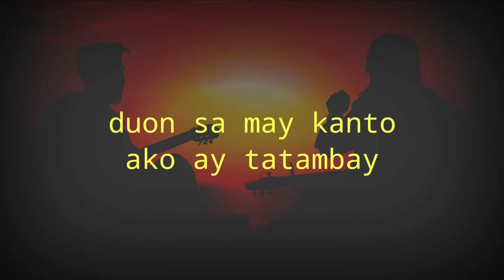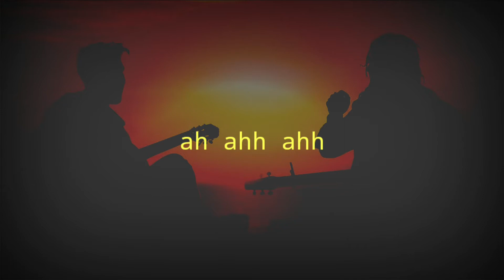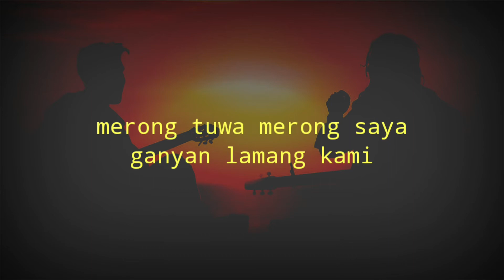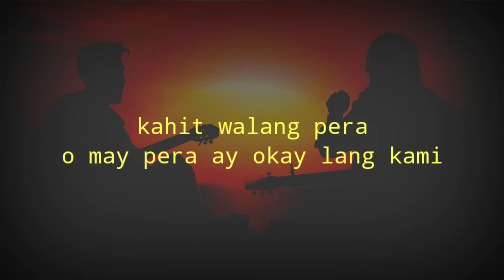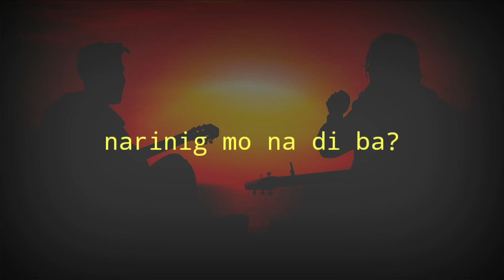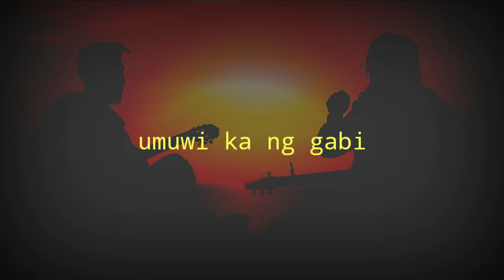AM/PM - Curfew Time [Lyric Video]